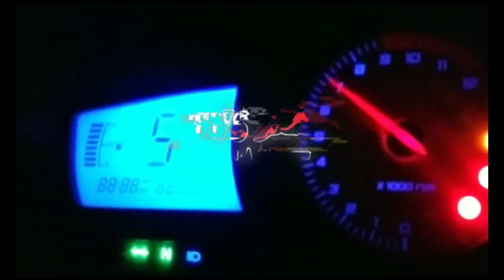AN UNEXPECTED RIDE | TO | WORLD'S TALLEST STATUE | STATUE OF UNITY.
Gujarat's Statue of Unity is just not a symbol of pride but also an example of how a new tourist destination has been created. As thousands make their way to see this engineering marvel, we take you on a special journey to experience this iconic landmark.

DIGVIJAYSINH RANA THE RIDER
Personal Blog
TVS Apache Owners Group ( AOG )